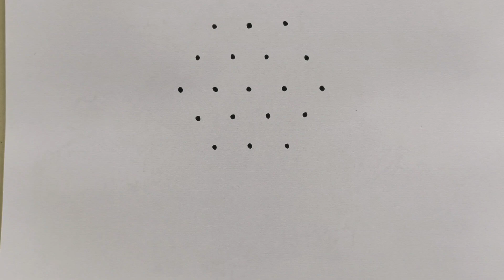🌹ROSE Drawing Easy | How to Draw a Rose step by step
Description

About This Video:
How to Draw a Rose step by step. In this I am going to show you Rose sketch easy for beginners. From this video we will learn how to draw a rose step by step easy.

🌹 Queries Solved In This Video:
drawings,
rose drawing,
rose sketch,